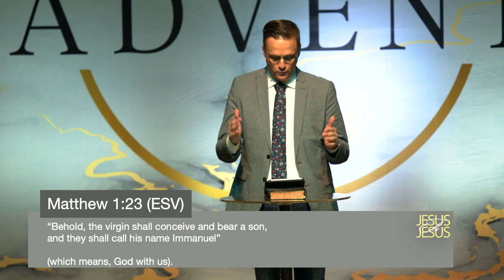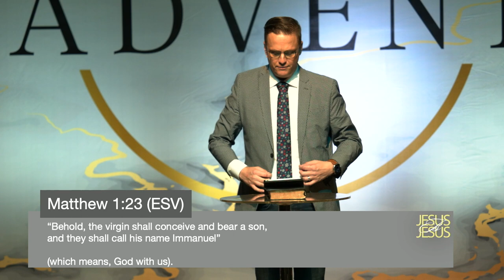Advent: You Are Not Alone